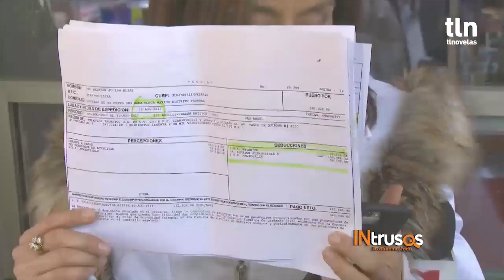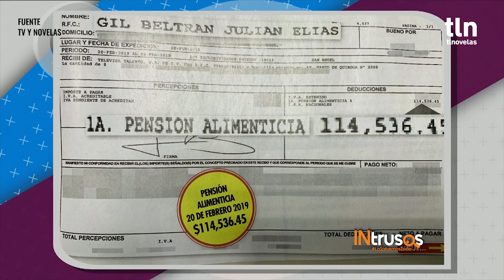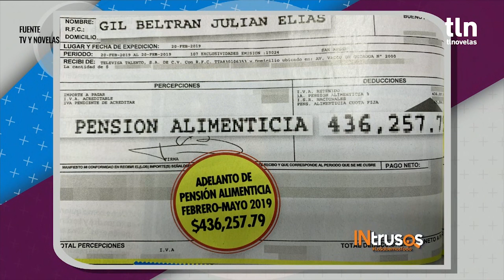Julián Gil aseguró que el juicio contra Marjorie de Sousa ha estado manipulado | INtrusos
Depositó más de medio millón de pesos a la actriz como parte de la pensión alimenticia para su hijo Matías.

Día a día podrás enterarte de lo último en los espectáculos con Aurora Valle, Martha Figueroa, Atala Sarmiento y “Pepillo” Origel. Lunes a viernes, 3 de la tarde por Tlnovelas y a las 4 PM por el Nu9ve.